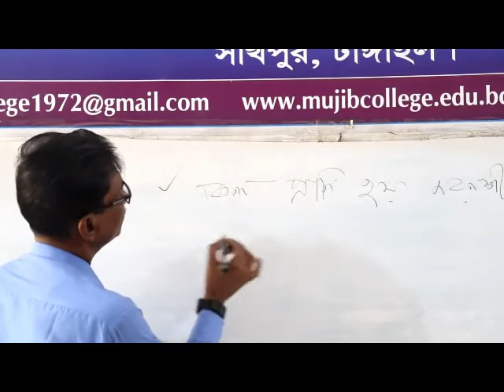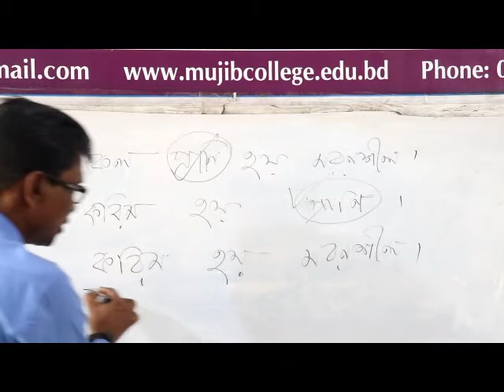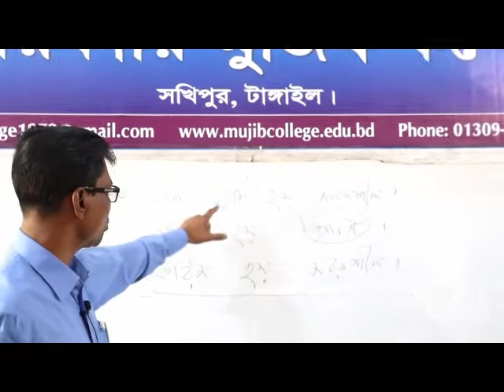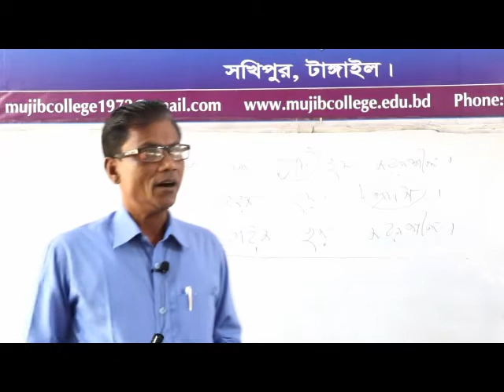যুক্তিবিদ্যা ১মপত্র। একাদশ শ্রেণি। সংযোজক এবং মধ্যপদ।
মুহম্মদ আব্দুল মালেক খান, প্রভাষক(দর্শন), সরকারি মুজিব কলেজ, সখিপুর, টাঙ্গাইল।